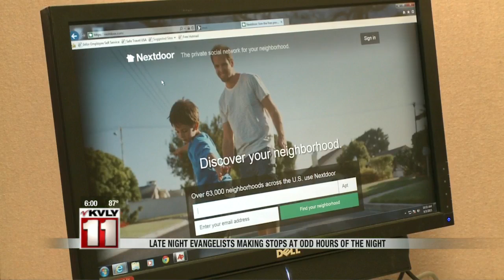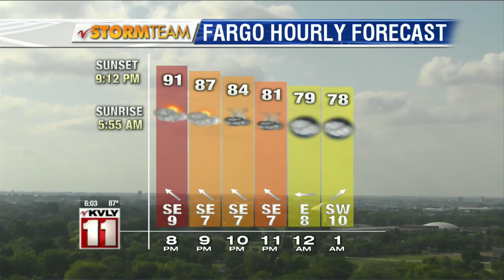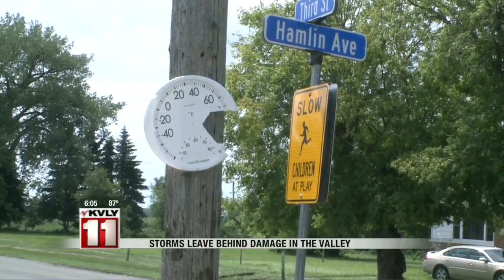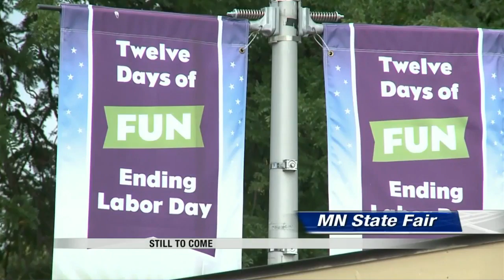6:00pm News July 20th Part 1